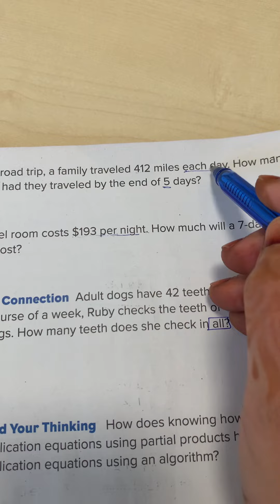Reveal math grade 5 lesson 5-7 Multiply multi-digit factors fluently